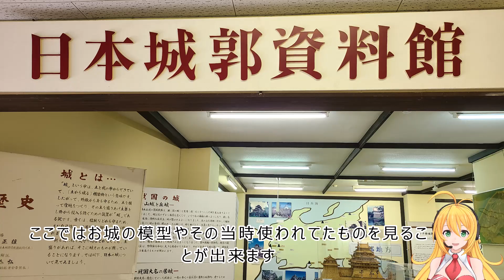Atami Trip Day 2To Atami Castle/熱海旅行2日目熱海城へ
I was tired on the first day, so I went to Atami Castle on the second day.
After that, we went back to the inn and had a relaxing time.